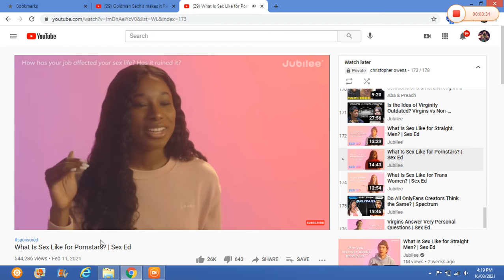we told you about them used up and now they even telling you about it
they wont make good girlfriends and wives because they cant even give you sex but you should go into being with them being sexless and just take care of them nobody can talk about we make shit up its all here